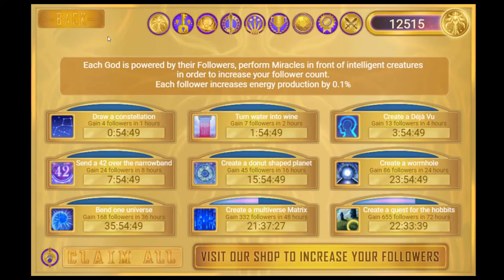Cosmos Quest Entity-Primordial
During the gameplay, I reach the Type 5 Civilization of the Kardashev Scale and Posthuman made the first Ascension into Entity and they had abilities to travel to another universe but in a small radius and Entity are longer made of matter instead it made of light and energy.